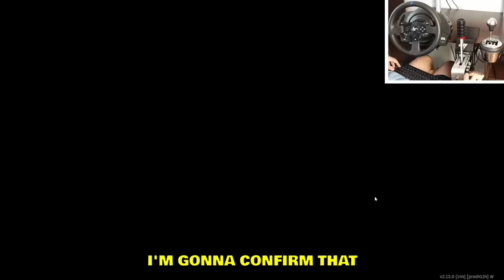I will NEVER play this drift game ever again...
I trying playing this drift game again today with a steering wheel which turned out to be a difficult task. The drifting physics don't work well on steering wheels, however on mobile devices the drifting is pretty good. If you play mobile games then it's a good drift game, just not when you're on PC using a sim setup. Torque Drift also makes you wait hours when you want to upgrade your body kit parts on your car and there's too much paid content in the game. Again if you play this on a mobile phone - then it's a decent drift game.

--- My PC stats:
Graphics card: GeForce RTX 3070
Processor: Ryzen 9 (4,8GHz)
RAM: 16GB
Disc Space: 1K SSD